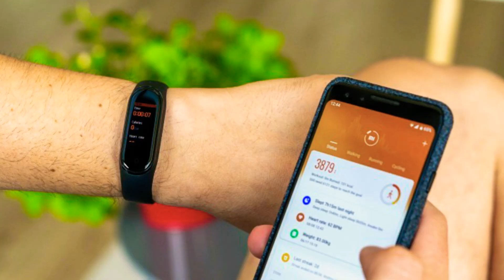Mi band 5 detail review in tamil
“mi band 5 review”
“mi band 5 vs mi band 4”
“mi band 5 vs honor band 5”
“mi band 5 tamil”
“mi band 5 telugu”
“mi band 5 malayalam”
“mi band 5 india”
“mi band 5 unboxing telugu”
“mi band 5 tamil review”
“mi band 5 take photo”
“mi band official specs”